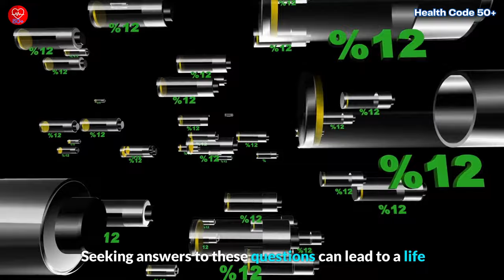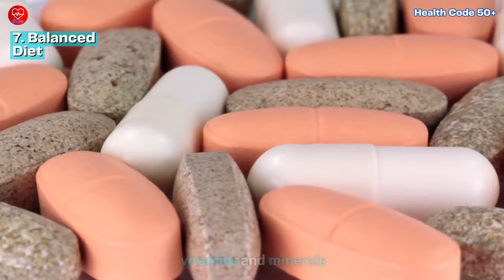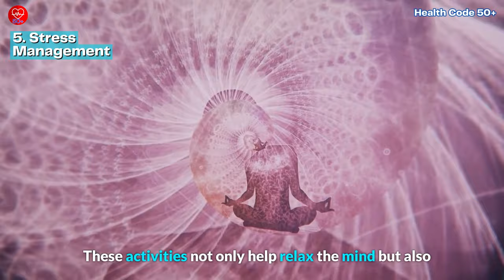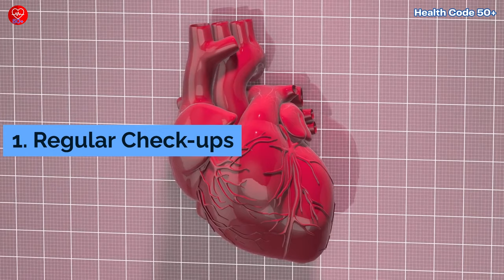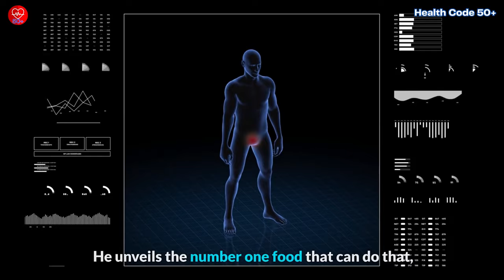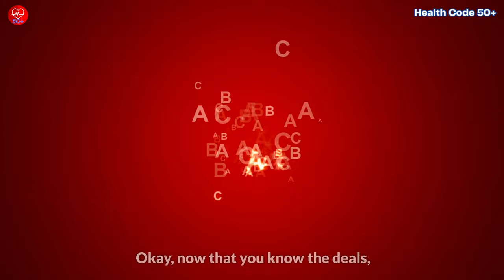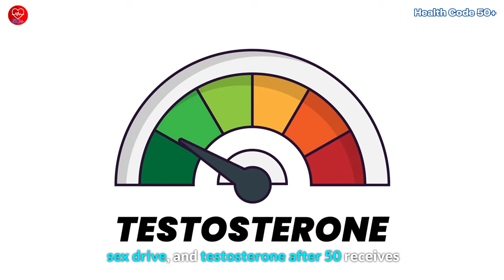Can a man boost libido, sex drive and testosterone after 50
Unlock the secrets to reclaiming vitality after 50! This video guides you through eight proven strategies to boost libido, sex drive, and testosterone levels. From regular exercise and a balanced diet to stress management and healthy fats, discover actionable steps for a healthier, more fulfilling life. Learn from Dr. Sam Robbins on the crucial role of saturated fats and cholesterol from sources like free-range eggs and raw extra virgin coconut oil in hormone production, including testosterone. These lifestyle adjustments foster overall well-being, but remember, individual responses vary, so consult healthcare professionals for personalized advice.